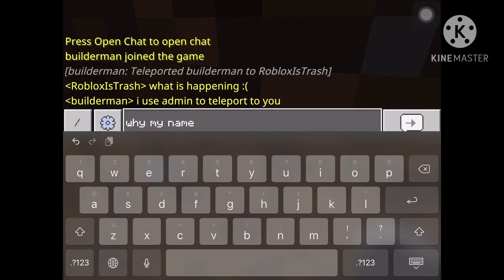If Roblox and Builderman plays minecraft (part 1)